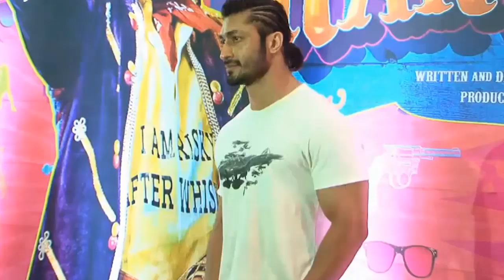Commando 3 || New Release Date || Out Soon || Vidyut Jammwal || Adah Sharma || Angira Dhar